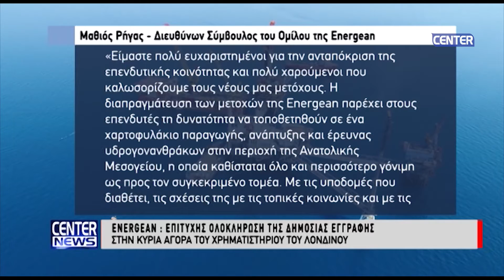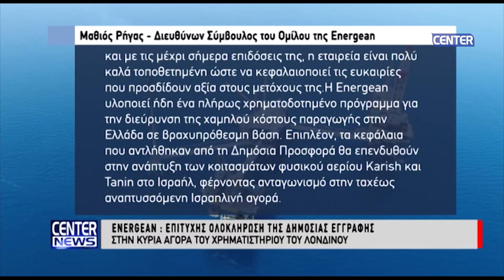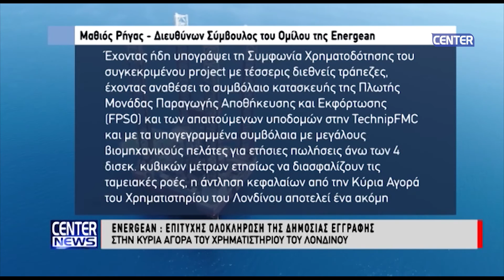ENERGEAN - ΕΠΙΤΥΧΗΣ ΟΛΟΚΛΗΡΩΣΗ ΤΗΣ ΔΗΜΟΣΙΟΣ ΕΓΓΡΑΦΗΣ_2